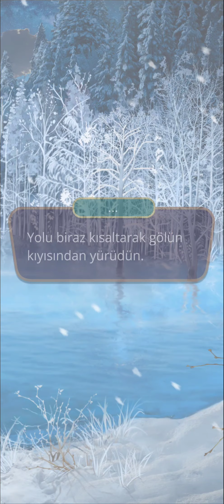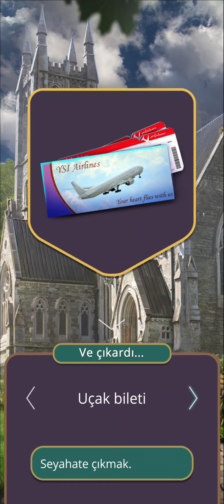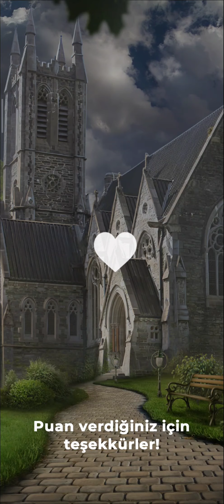Ellia Rotası: Avım Sensin 3. Sezon 11. Bölüm Final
Sezgi Yolu
Bölüm Özeti: Kalbinin derinliklerine bak ve hikayenin sonunu gör.